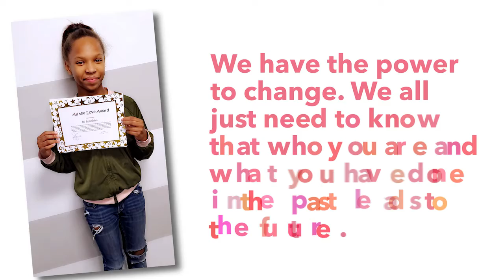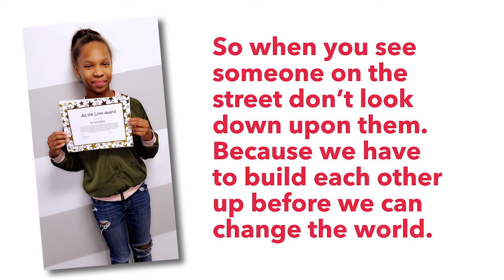2021 Dr. MLK Brunch & Service Day Award Recipient - Amara Pierce